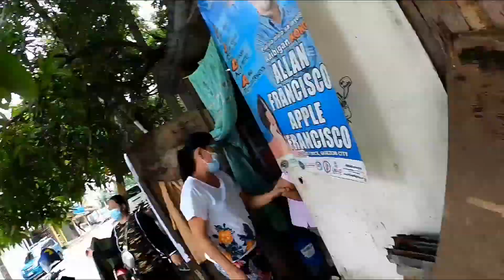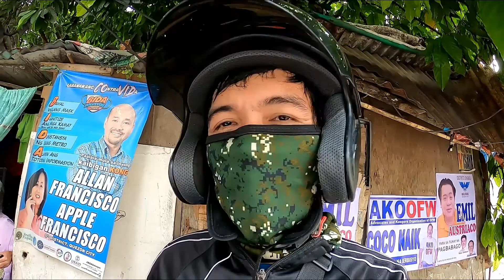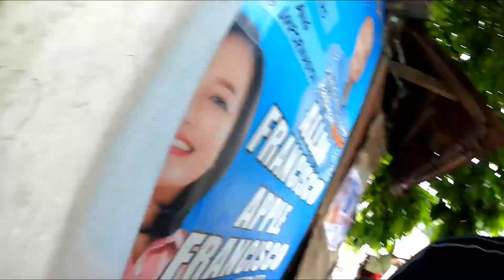naipa check up na natin si lola may katarata na pala mga mata nya.